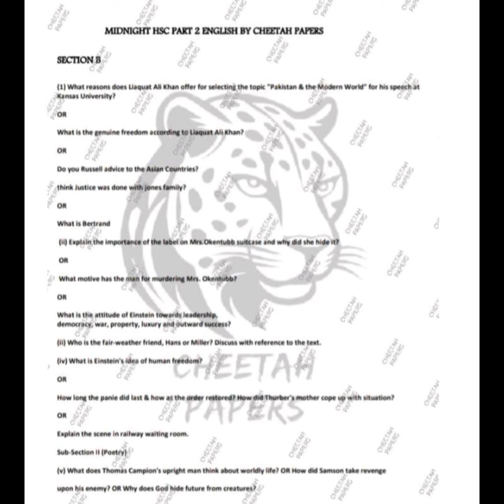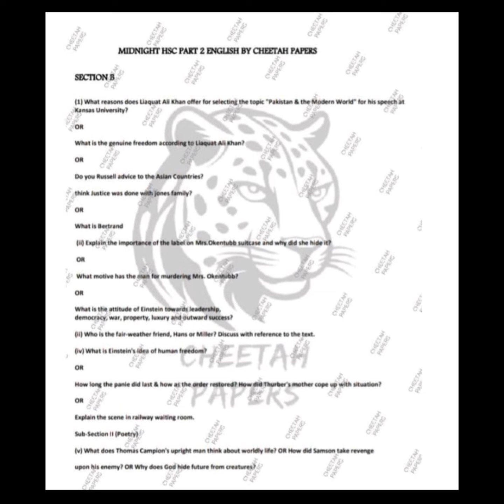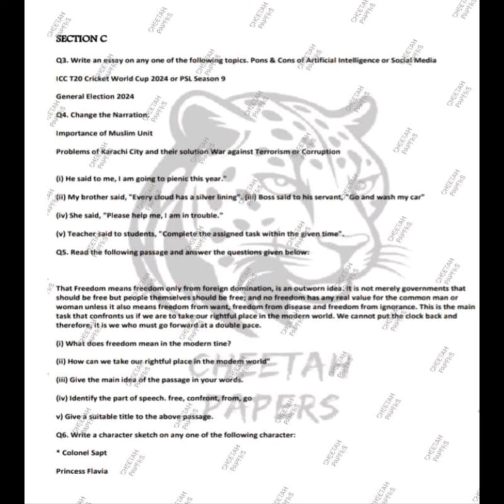100% ENGLISH HSC PART 2 MIDNIGHT TARGET PAPER EXPLAINED BY CHEETAH PAPERS 🐆